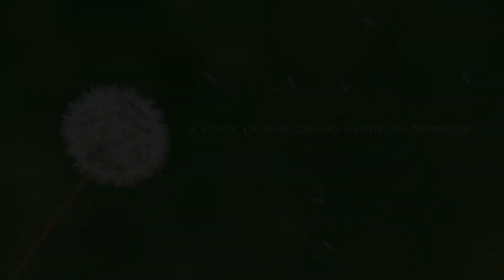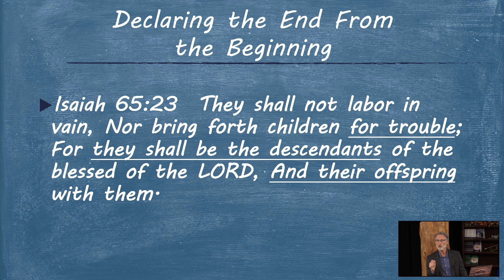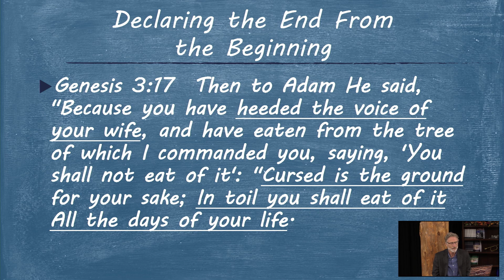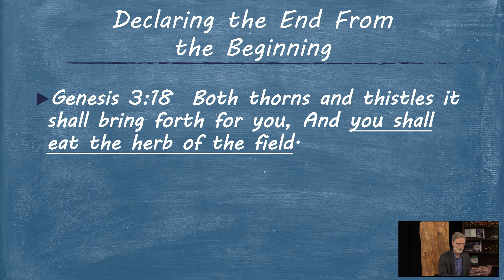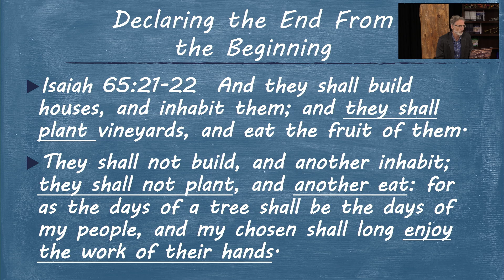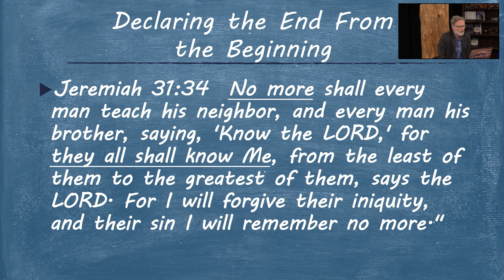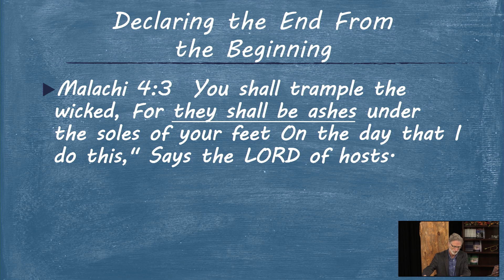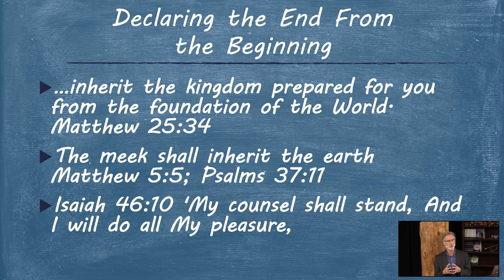The End from the Beginning, Part Five: Neither Shall They Be Cursed Anymore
As Tom works from the end of God's plan of redemption to where we are today, he looks at some of the curses that we are currently dealing with, and the blessings that will replace these curses when we are possessing the earth made new.